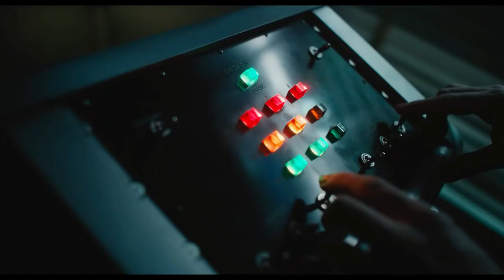VENOM 2 | Trailer Song | Harry Nilsson - One | Soundtrack Music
Trailer Song di Venom 2 - La furia di Carnage (Music Edit Video)
Music Trailer by Harry Nilsson - One
La Soundtrack sarà invece di Marco Beltrami, dopo aver precedentemente composto per diversi film Marvel prodotti da Parker.

Lascia un 👍